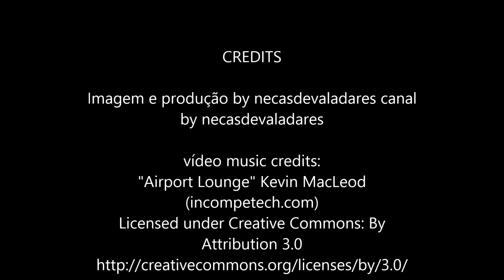Receita de pataniscas de bacalhau com legumes salteados by necasdevaladares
se gostar do vídeo agradeço um click no "gosto".